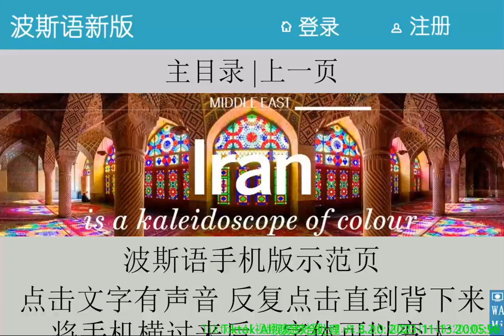这么学波斯语